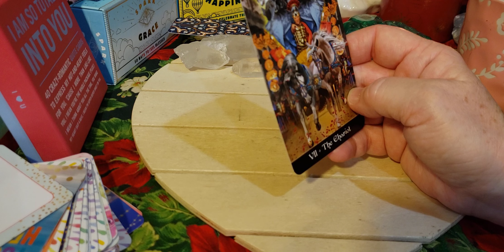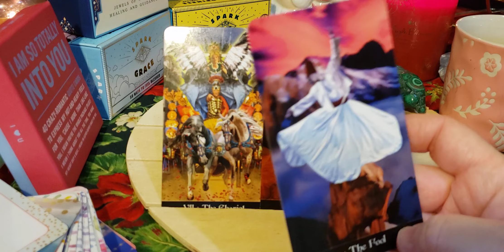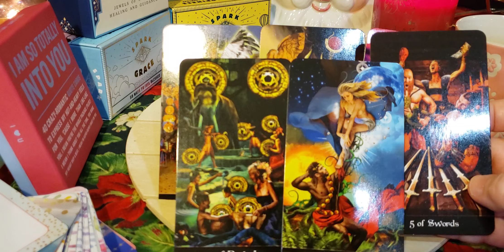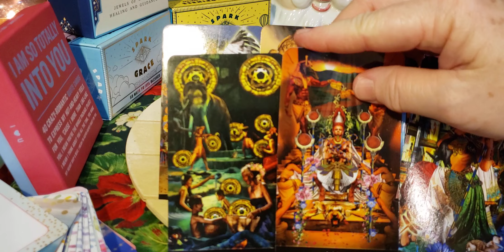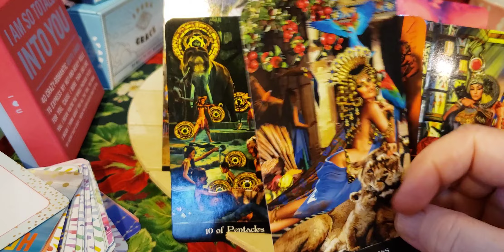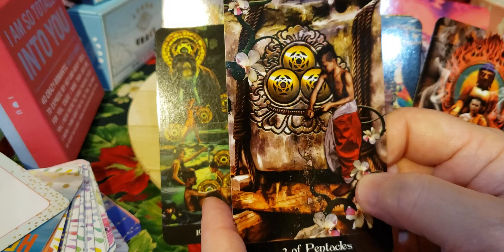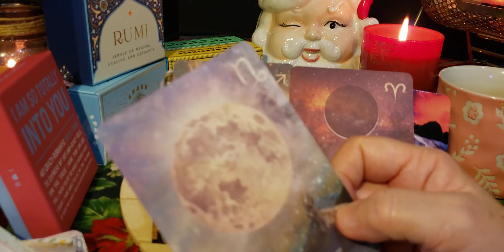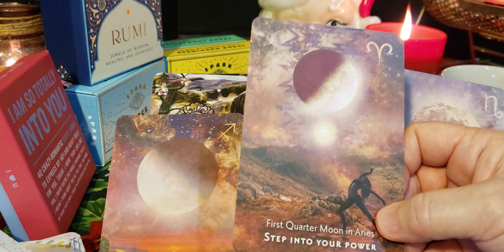Capricorn ♑ Bonus Sparks of connection & happiness! + more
Capricorn ♑🐐 link to the Cappy video that came before this one